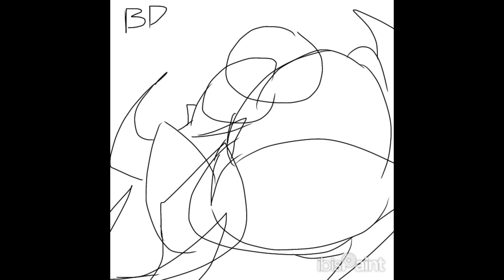Lilly Rose (OC) Sakuga Animation!!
Lilly Rose! My Las Vegas girly🥺

Yall I was listening to spotify and this song came on at the exact same time as the animation and I was originally gonna just post it silently but it fit way too well??? I think it was destiny idkby
Song: FFVII REMAKE: Hurry!